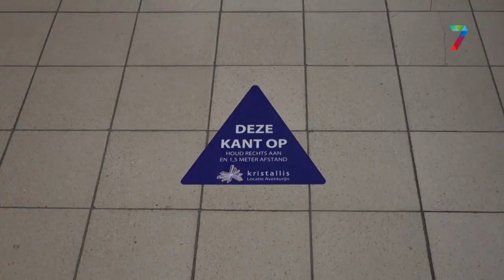“Wapens lossen niets op, gebruik het niet en lever je wapen in”